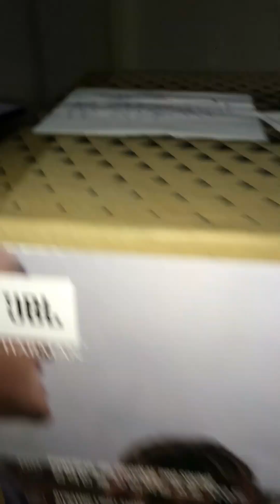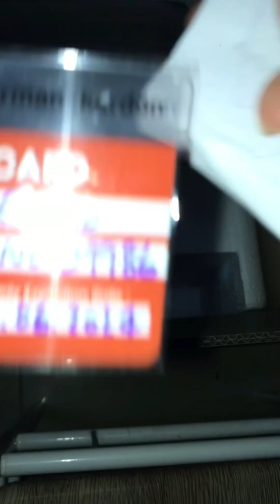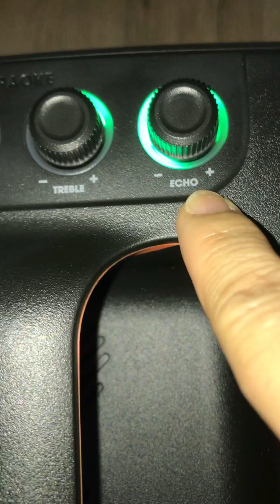JBL PARTYBOX ENCORE UNBOXING PORTABLE BLUETOOTH SPEAKER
JBL PartyBox Encore | Portable party speaker with 100W powerful sound, built-in dynamic light show, included digital wireless mics, and splash proof design.